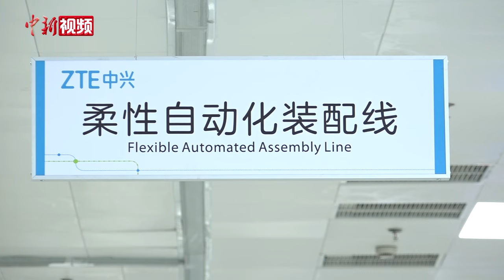中国首个五星5G工厂建设完成 为制造业深度融合发展赋能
9月4日，中国新闻社记者从中国信息通信研究院获悉，中国国内首个五星5G工厂——中兴通讯南京智能滨江5G工厂建设完成，成为5G技术与电子设备制造业深度融合与全面应用的新标杆。2022年8月25日，中国工业和信息化部印发《5G全连接工厂建设指南》。2023年12月，中国信息通信研究院正式启动5G工厂认证工作，提出“用5G制造5G”的中兴通讯南京智能滨江5G工厂，成为第一家通过五星认证的5G工厂。据介绍，中兴通讯南京智能滨江5G工厂内的5G网络覆盖率达到100%，在远程设备操控等对5G网络性能要求较高的场景下，积极探索5G专频专网建设方案。

在5G工厂建设的牵引带动下，中兴通讯南京智能滨江5G工厂的自动化效率、工艺优化水平、精益生产规模显著提升，加之市场需求的拉动，工厂总产值增长了41%，人均产值提升了81%，交货周期从20天缩短至14天，碳排放量降低了29%，单台产品能耗降低了19%。目前，中国5G工厂建设数量近3000个。（葛勇）